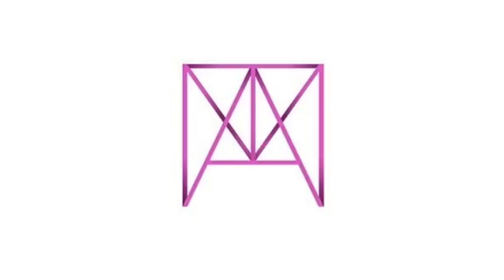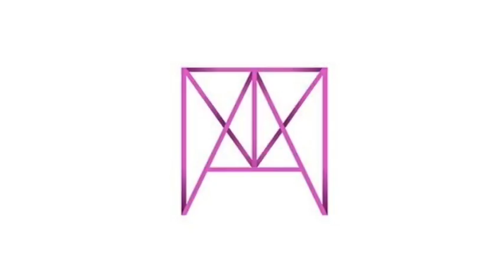All That Matters - Justin Bieber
Justin bieber new song all that matters leaked